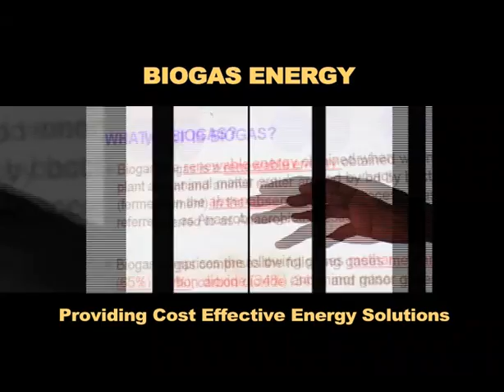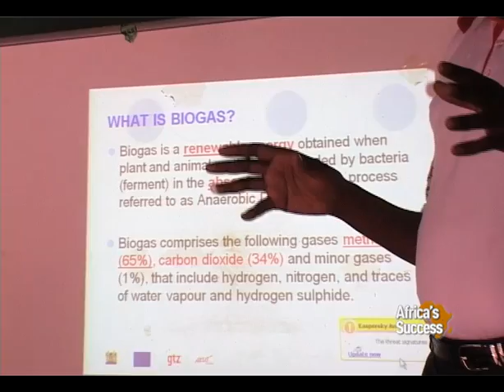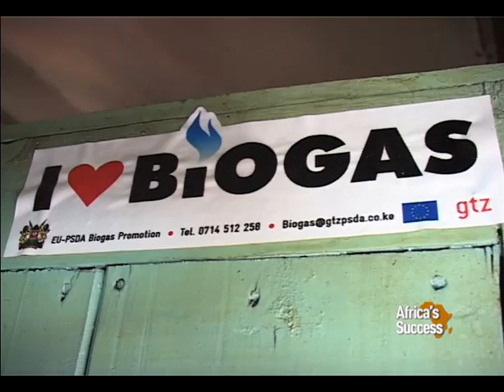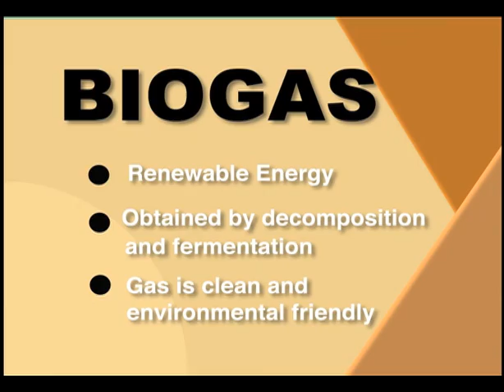Biogas Energy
A partnership between International Cooperation for Sustainable Development of Germany, GIZ and Equity Bank has enabled farmers to embrace the biogas technology that is sustainable and cuts back demand for wood fuel saving the country's forests. Watch how this innovation by farmers is bringing them joy and the convenience of clean energy to their households.